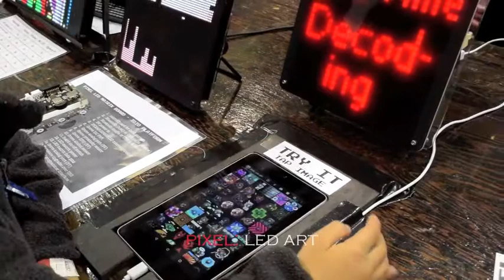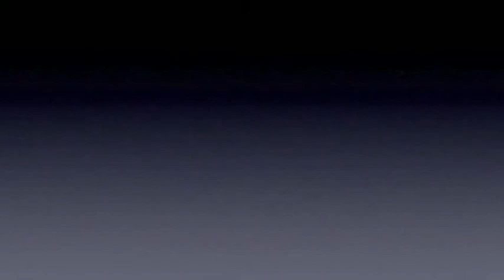2015 Bay Area Maker Faire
Had a blast at the Maker Faire : Amazing technology, crafts, creative exhibits, Makers